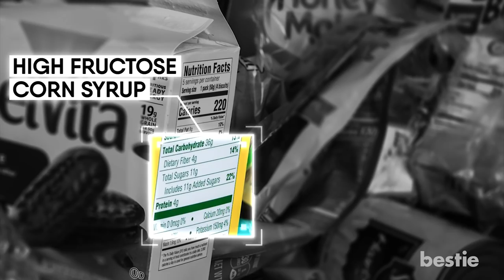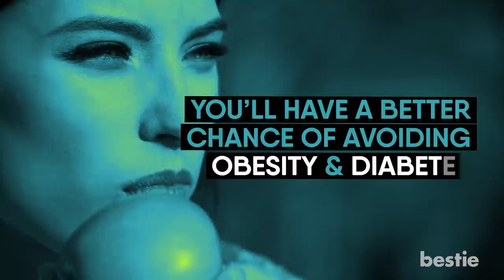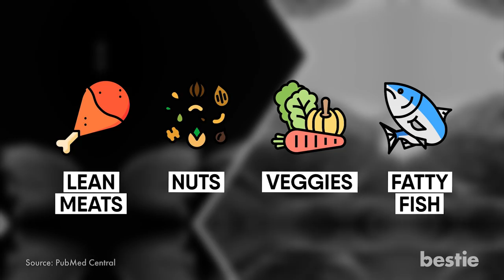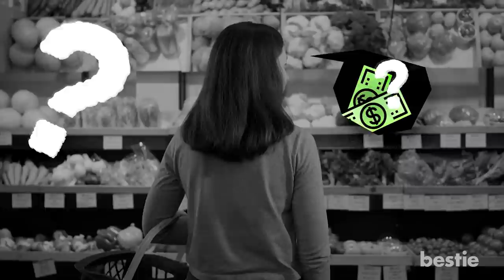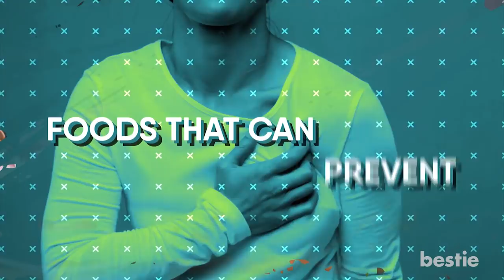13 Reasons You Need To Eat Real Food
Do they make your heart healthy? What about keeping your teeth strong? What about their benefits for your skin? We’re talking all of these AND more...

Timestamps:
Intro - 0:00
Your heart will love you more - 00:38
You will certainly feel more energetic - 01:20
They are low in sugar - 01:42
You will get essential nutrients - 02:08
You’re helping the environment - 02:48
They’re loaded with fiber - 03:18
You won’t get diabetes - 03:56
You will get beautiful skin - 04:36
Your triglyceride levels will be lower - 05:05
You get to enjoy variety - 05:58
It is easy on your pocket - 06:48
Your dental health will be better - 07:50
You will not overeat - 08:20

Summary:
1. Your Heart Will Love You More
Want a healthier heart? Drop the processed foods. Yes, that means your store-bought cakes, sauces, pasta, everything has to go. Instead, get real foods and cook from scratch so you get all the nutrients you need.

2. You Will Certainly Feel More Energetic
Processed foods have chemical overload that can make you feel sluggish. So is that why you feel lazy and sleepy after eating a big burger meal? Probably... But a salad would definitely NOT zap you of your energy. Instead, be ready to feel charged and ready to attack the day.

3. They Are Low In Sugar
Real foods are good for you AND your blood sugar levels. Seriously. For starters, they won’t contain added sugar. This is usually in the form of high fructose corn syrup added to frozen junk foods, juices and breads.

4. You Will Get Essential Nutrients
You get several important nutrients like vitamins and minerals from unprocessed foods. They haven’t been loaded with chemicals, which means they still have all those wonderful nutrients you need.